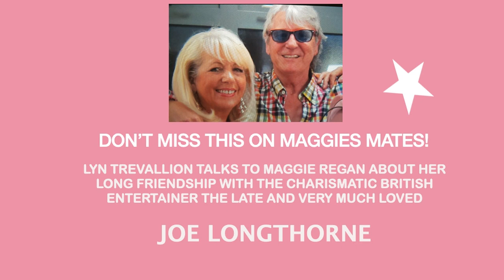Lynne Trevallion and Joe Longthorne MBE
Lynne will be talking about her long friendship with Joe very soon on Maggies Mates